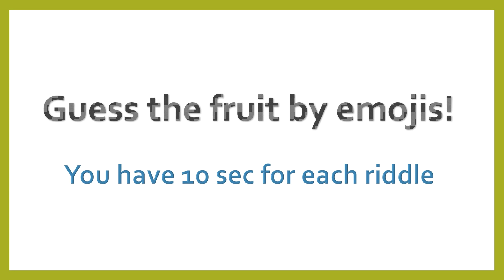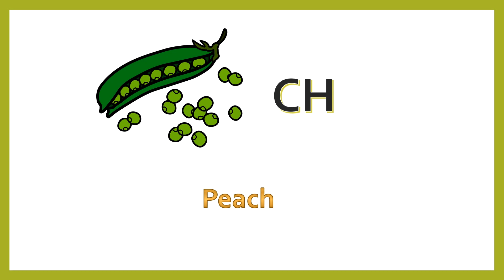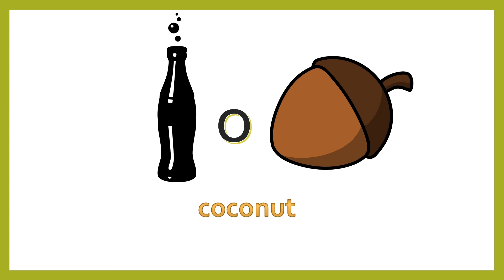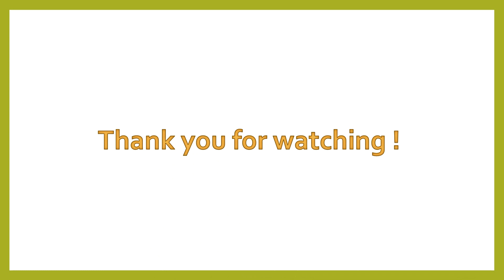Guess the fruit by emoji challenge | Guess the fruit from images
Hi there ! you want some fun ? wanna sharpen your brain ? wanna compete with your friends ? wanna play game ? Well then you are at the right place .
here on this channel you get very entertaining videos daily
Tricky riddles , common sense questions , general knowledge questions and many many more .
Get ready for the ride which will sharpen your mind and give you punches of logic